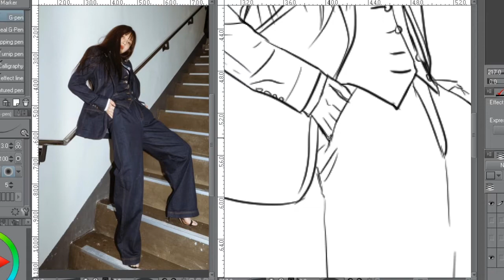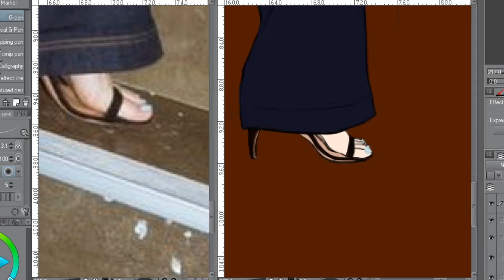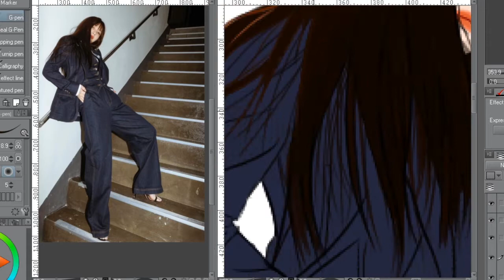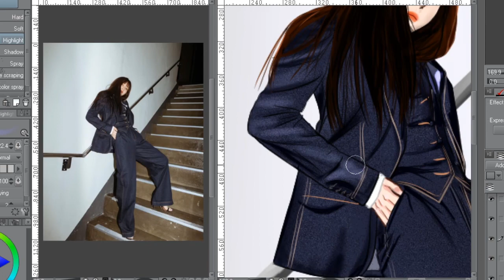speedpaint of Joy-ssi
I'M BACK WITH NEW VIDEOO GUYS
Today Joy is our main star she looks SASSY and COOL at the same time~